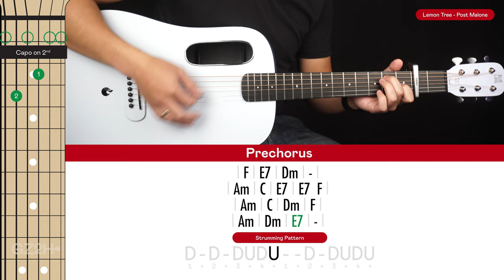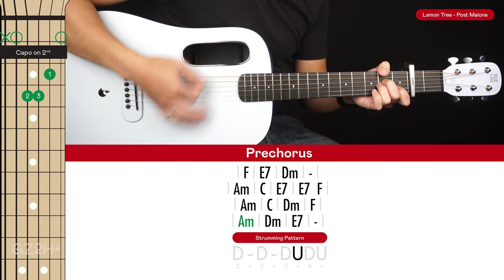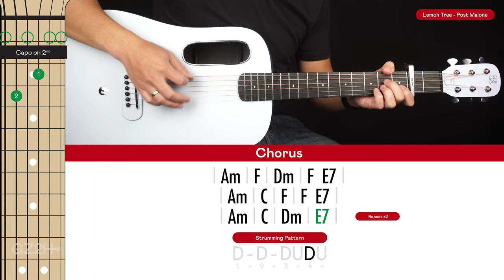Lemon Tree Guitar Tutorial Post Malone Guitar Lesson |Chords + Strumming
Welcome to this Lemon Tree Guitar Tutorial by Post Malone!
This is one of the more guitar centric songs from Post Malone's latest album and has a dark country vibe. It's a fairly simple song to play and just features chords & strumming.

00:00 LESSON PREVIEW
01:03 VERSE CHORDS
03:49 PRECHORUS CHORDS
06:08 CHORUS CHORDS
07:36 SONG PLAYTHROUGH

Big thanks to Eric Ben for his vocals on this track, check out his Youtube channel